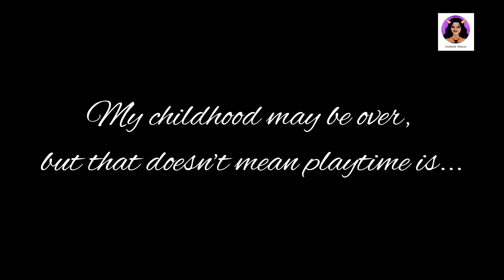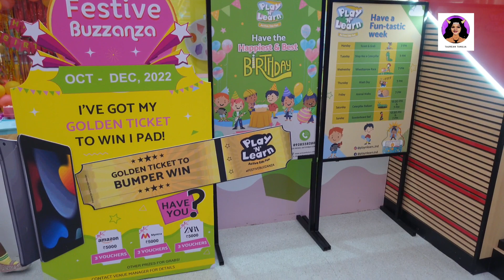Taaraa ne aaj mujhe mera bachpan yaad dila diya...| Playdate with Taaraa 🥰